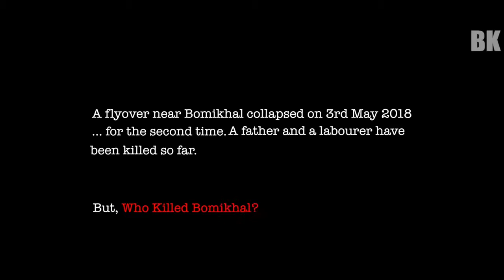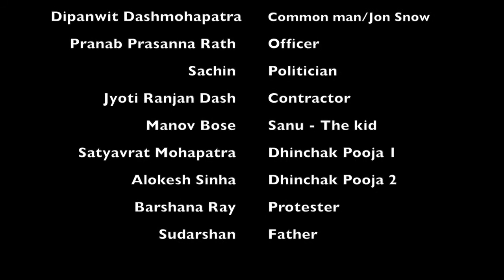(17) Who Killed Bomikhaal | Parody | Bhubaneswar Komedians | 2018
'WHO KILLED BOMIKHAAL'
Genre: Parody
Production House: Bhubaneswar Komedians
Direction: Aakash Baghar/Samar Pratap Nayak
Editing/ Developed/Graphics- Sidharth Goutam
Cinematography: Soumya Satpathy/Nikhil Sundi
Mixing/Mastering: Somesh Satapathy